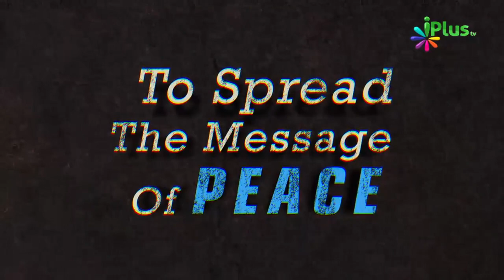Duniya Ki Behtareen Poonji Nek Biwi Hai By Shaikh Ansaar Zubair Mohammadi - iPlus TV